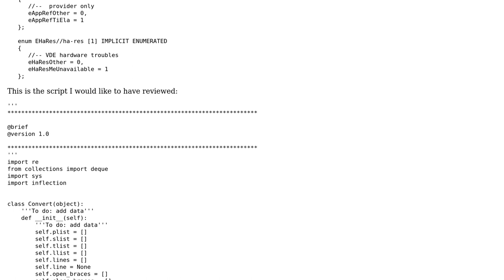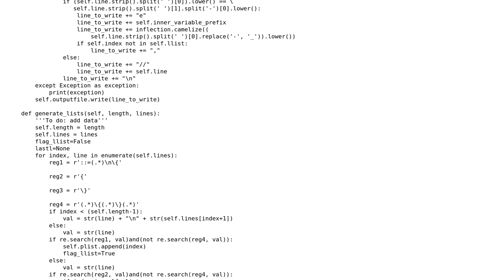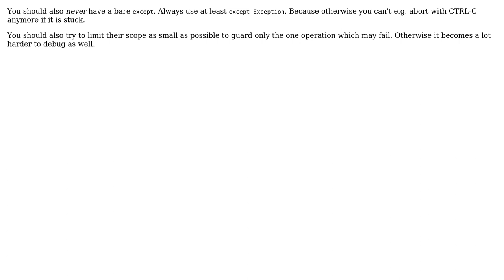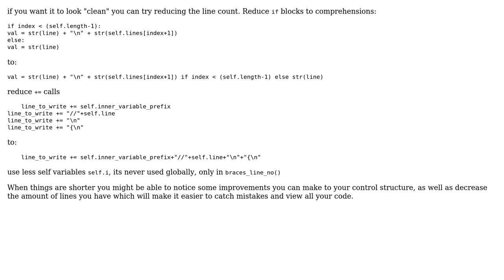Code Review: Python script to convert asn to .hpp (4 Solutions!!)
Code Review: Python script to convert asn to .hpp

With thanks & praise to God, and with thanks to the many people who have made this project possible! | Content (except music & images) licensed under CC BY-SA | Music | Images & others | With thanks to user Ravi Yadav user Joshua Klein user Graipher user ferada user DJHenjin user 200_success and the Stack Exchange Network Trademarks are property of their respective owners. You are responsible for your own actions.